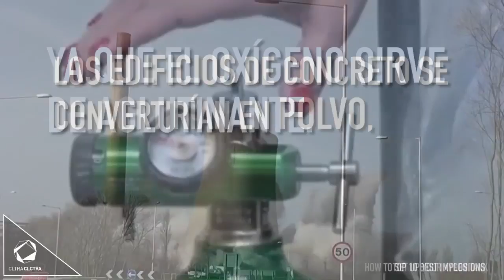Si El Mundo Se Queda Sin Oxigeno